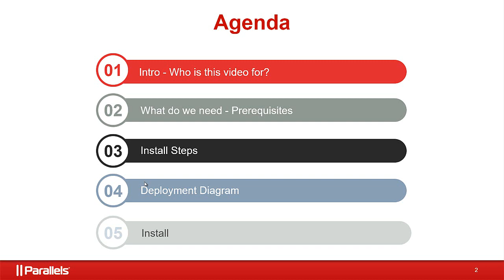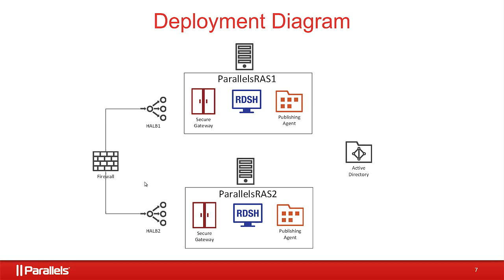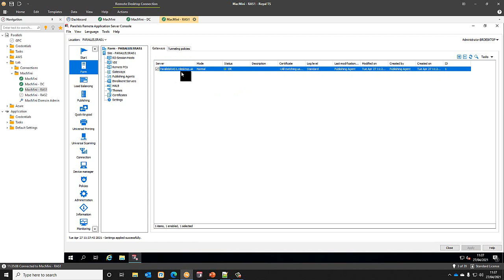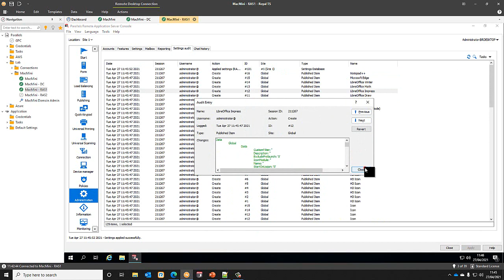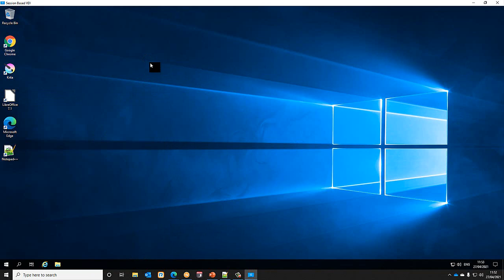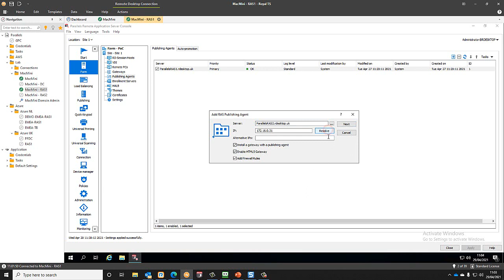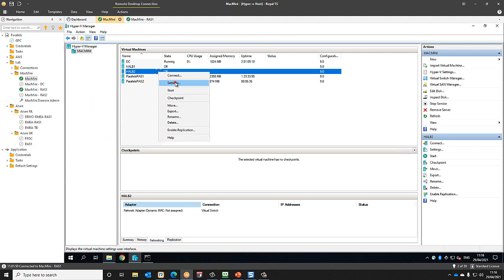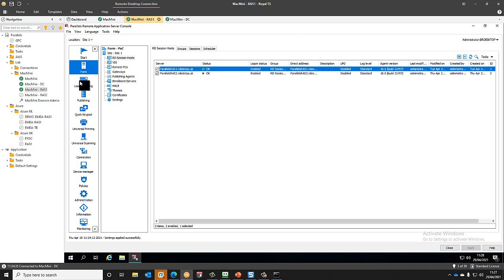Parallels Remote Application Server Quick Start Guide: Installation (version 18)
This video explains step-by-step how to install Parallels Remote Application Server (RAS) for version 18.